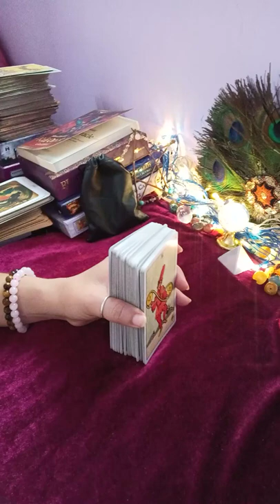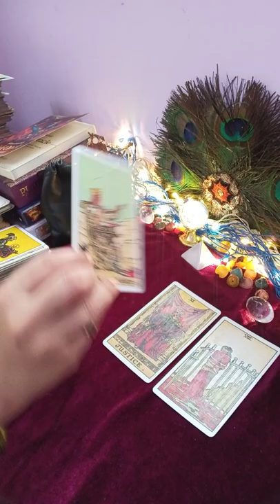😘aap ke partner kye kehna chahte hai apse 🙄(@mysticangeltarot )